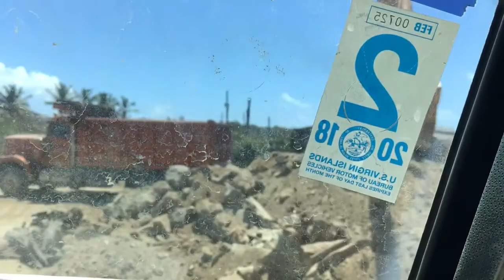Kenworth W900 Getting Loaded